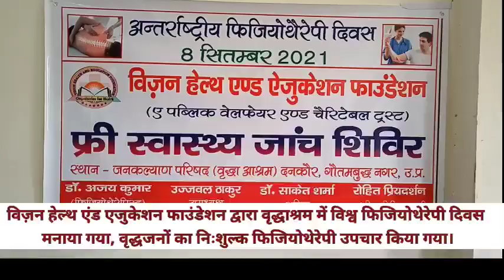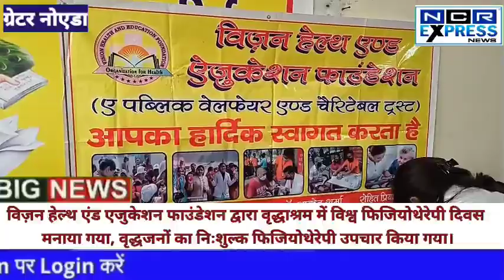विज़न हेल्थ एंड एजुकेशन फाउंडेशन द्वारा वृद्धाश्रम में वृद्धों का हुआ निःशुल्क फिजियोथेरेपी उपचार।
बुधवार को विज़न हेल्थ एंड एजुकेशन फाउंडेशन द्वारा दनकौर स्थित वृद्धाश्रम में जन कल्याण परिषद के सहयोग से  निःशुल्क  फिजियोथेरेपी चिकित्सा शिविर का आयोजन किया गया।
इस दौरान लगभग 50 वृद्धजनों का ब्लड शुगर, ब्लड प्रेशर, पल्स, ऑक्सिजन लेवल की जांच की गई।फॉउंडेशन के अध्यक्ष डॉ. अजय कुमार ने बताया ज्यादातर बुजुर्ग घुटने के दर्द, कमर दर्द, लकवा व साईटिका, गर्दन दर्द जैसी बीमारियों से पीड़ित पाए गए।
ऐसे मरीजों को डॉ. रिय दुबे, डॉ. पुष्पा पाल, डॉ. अमरजीत ठाकुर ने फिजियोथेरेपी की आधुनिक मशीनों के माध्यम  से उपचार किया। डॉ. साकेत शर्मा ने बुजुर्गों को व्यायाम कराते हुए उन्हें रोजाना  व्यायाम करने के लिए प्रेरित किया। डॉ. साकेत शर्मा ने कहा कि फिजियोथेरेपी गति, मुद्रा एवं मांसपेशियों में सुधार लाने में मुख्य भूमिका निभाती है।